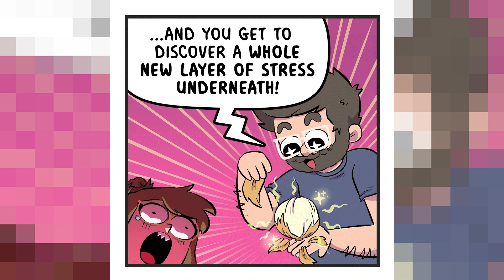Cats and Bats! - Comic Voiceover Compilation 5 - Our Super Adventure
A collection of some more comics with our real life voices! This time with cats, more cats, Freaky Fridaying and BATS!

All comics by Sarah Graley and Stef Purenins

Check out our online store for books, enamel pins and more